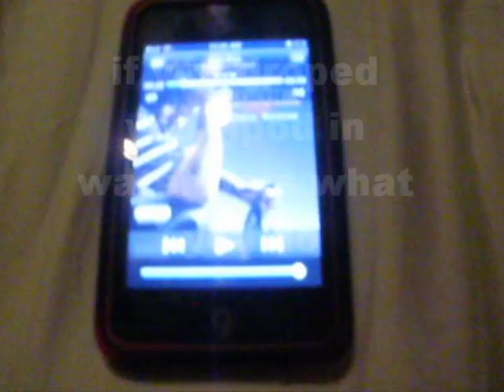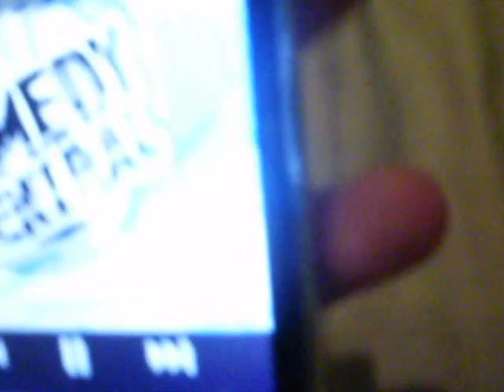what to do if you dop your ipod in water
how to fix a wet ipod